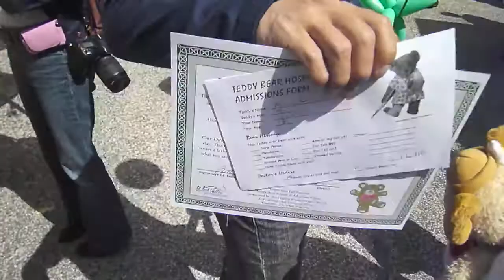Teddy Bear Fair 2